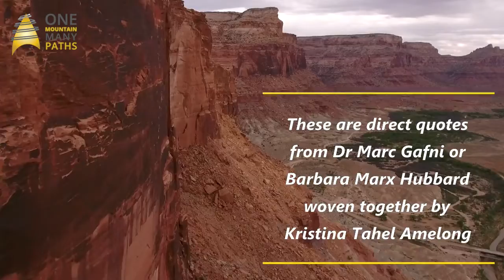From Episode 251 Prayer Awakens Us to the Approachability of the Infinite 5 Minute Recap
First Principles by Dr. Marc Gafni and Barbara Marx Hubbard. The following are precise quotes organized and shared by Kristina Tahel Amelong.

"First Principles express the underlying – eternal yet evolving – universal principles of value that need to be the rudder of civilization’s next stage. First Principles are urgently needed – personally and collectively – to respond to the catastrophic and even existential risk that challenges us, invites us, and demands our response at this moment in time.

First Principles are ancient, time-honored, and venerable, even as they are evolutionary, emergent, and new. First Principles are a weaving together of the most crucial validated truths from all the wisdom streams – premodern, modern, and postmodern – into a new whole greater than the sum of its parts. First Principles are what we have referred to as the New Story, or a New Dharma, or a Global Ethos for a Global Civilization. First Principles are implicitly shared by all the Many Paths. They are the foundation of the One Mountain itself." - Dr. Marc Gafni